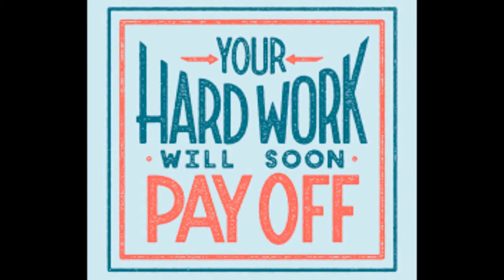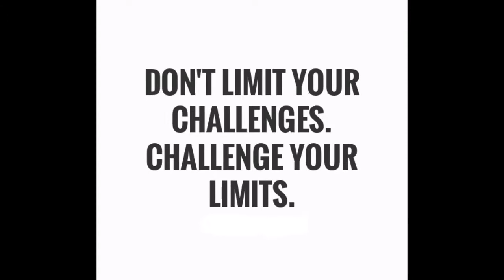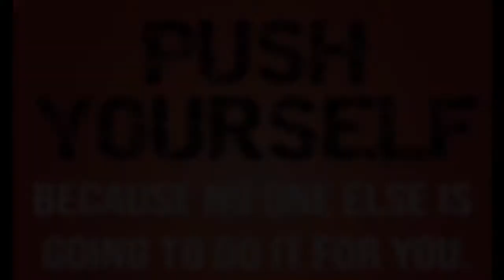BOSU BALL - Improve Balance & Work Core